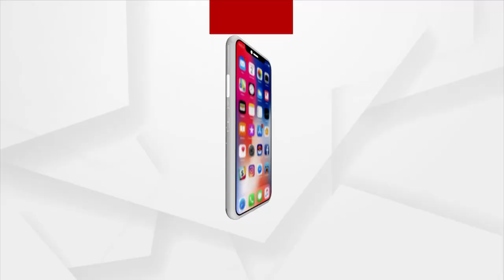Ganjam: Youth Discard Relationship, Woman Sit Outside Boyfriend House After Gets Denied For Marriage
Youth Discard Relationship, Woman Sit Outside Boyfriend House After Gets Denied For Marriage in Ganjam.